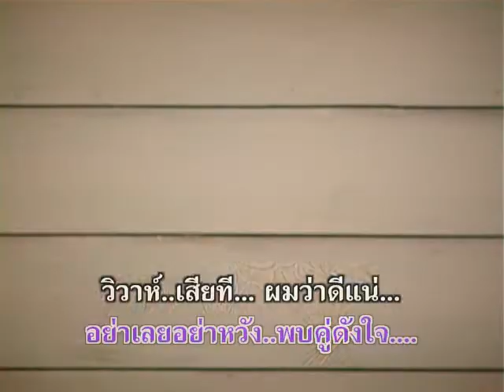ฝันหวานอยู่ได้ - สุเทพ วงศ์กำแหง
อัลบั้ม : สวัสดีความรัก (AV065)
ชื่อเพลง : ฝันหวานอยู่ได้
ศิลปิน : สุเทพ วงศ์กำแหง

เพลงละ 19บาท โหลดได้ที่

Line  : @maemaiplengthai หรือ maemaiplengthai